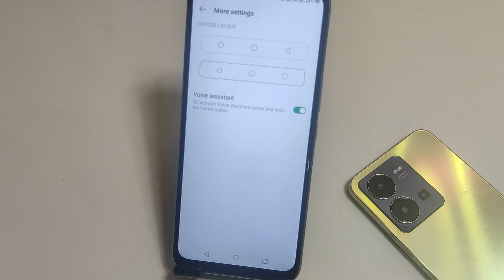Tecno Camon 20 me back button change kaise kare/how to back button setting in Tecno camon 20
Namaskar dosto aaj ki is Video ke madhyam se Maine aap logo ko bataya hai ki Tecno Camon 20 mobile me back button ko left se right aur right se left kaise kare